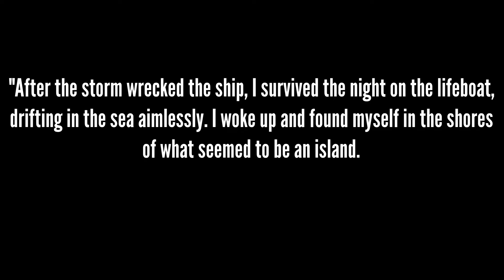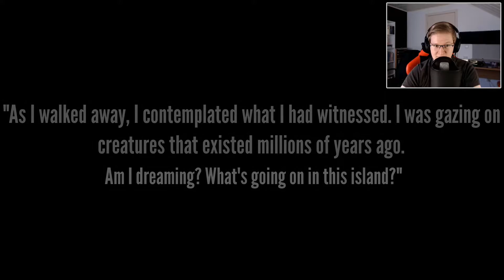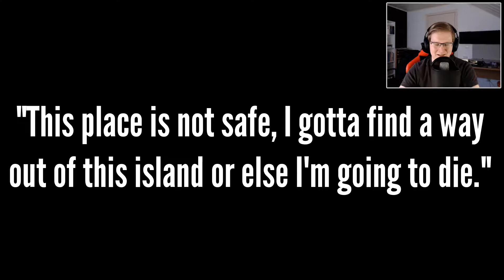Jurassic Park Horror Game?!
Fallen World is a survival-horror dinosaur game inspired by the original Jurassic Park films. Like the original 1993 film, the game explores both the wonders and the terrors of dinosaurs.

You are left stranded in a mysterious remote island, left no other choice but to venture into it. You soon find out the island is inhabited by dinosaurs, some of which are carnivorous and craving to hunt down preys.
Experience this Survival-Horror Adventure in Fallen World.
Play Fallen World yourself:
Discord server:
Support Charity & the channel with Humble Bundle!
Special thanks to my Patrons & Members:
Lord Tier:
○ Kain
Knight Tier:
○ Patrick Fry
And also:
○ Flo
○ Weronika Choińska